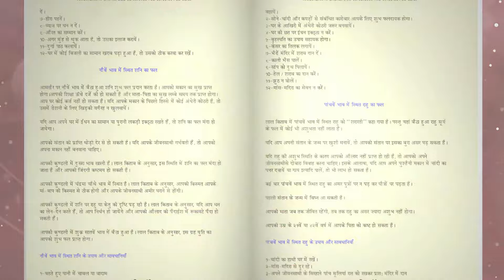14 એપ્રિલ થી 20 એપ્રિલ . સાપ્તાહિક રાશિફળ (ઉપાય સાથે ) / Weekly Rashi Phal with Remedy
14 એપ્રિલ થી 20 એપ્રિલ .